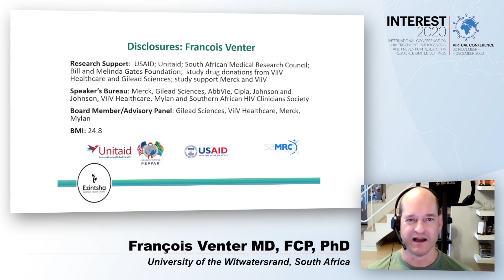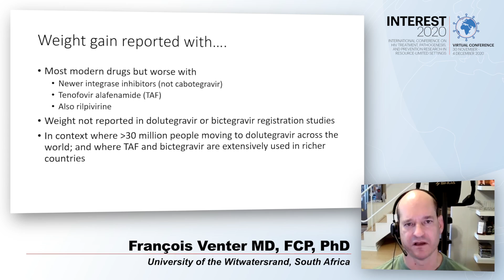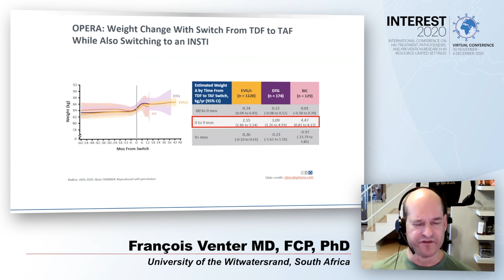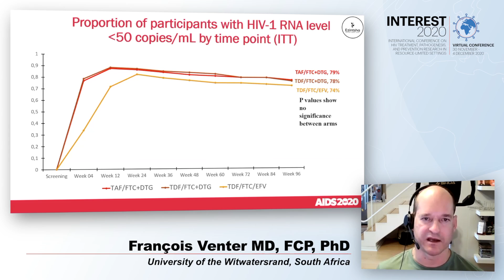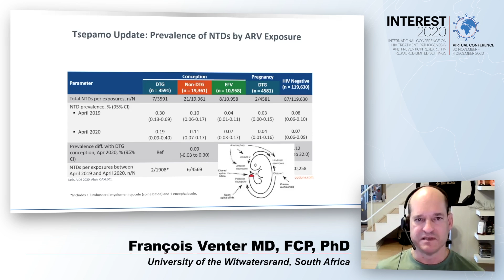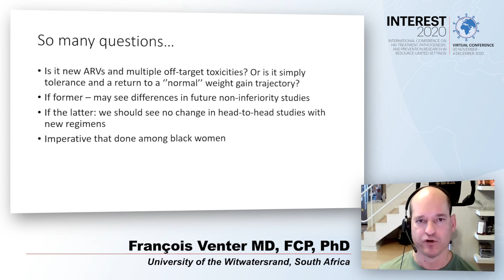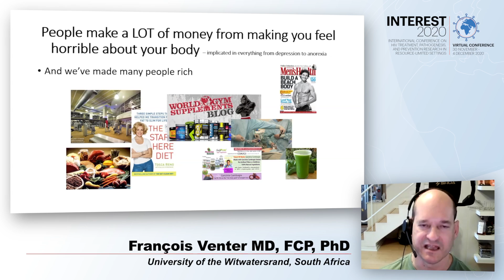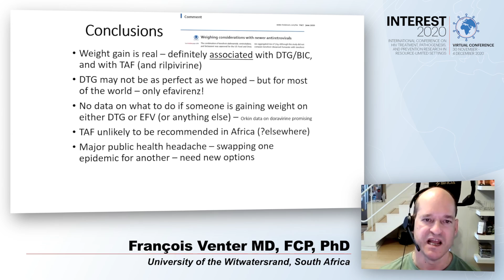Dolutegravir and Weight Gain - Where are We? - François Venter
Speaker: François Venter, University of the Witwatersrand, South Africa
Presented at Session 5 - Distance Learning and Dolutegravir Controversy
INTEREST 2020